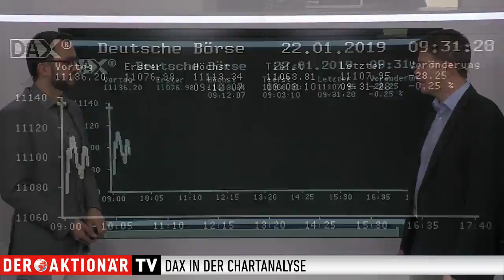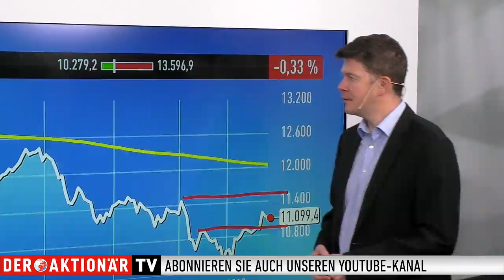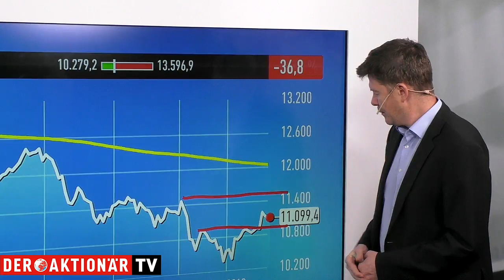DAX-Check: Stoppkurs für das DAX-Produkt nachgezogen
Ohne Impulse seitens der Wall Street bewegte sich der DAX gestern in einer sehr geringen Handelsspanne von rund 50 Punkten. Auf die deutlichen Zugewinne des vergangenen Freitags folgte zu Wochenbeginn ein kleiner Rücksetzer von 0,6 Prozent.